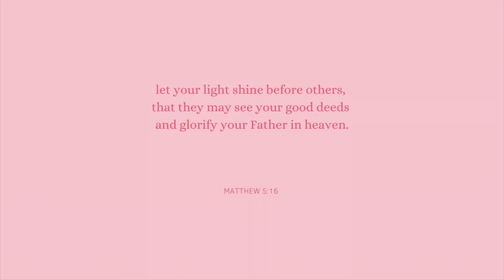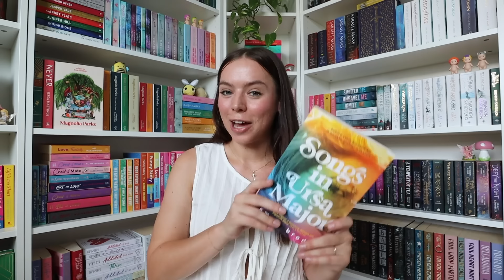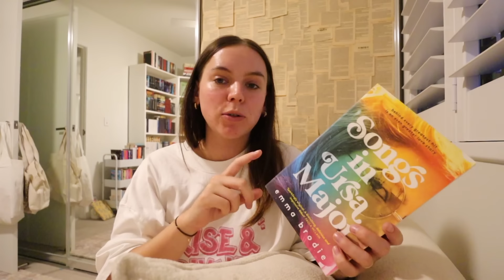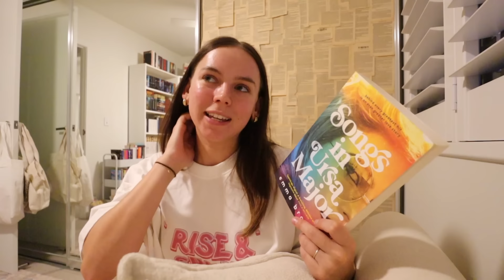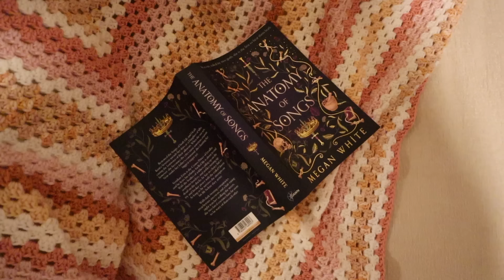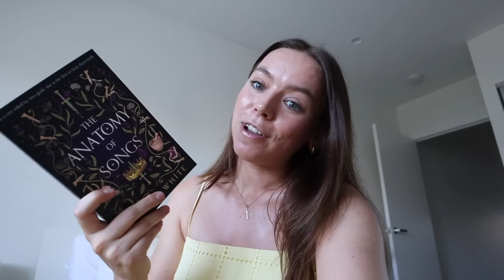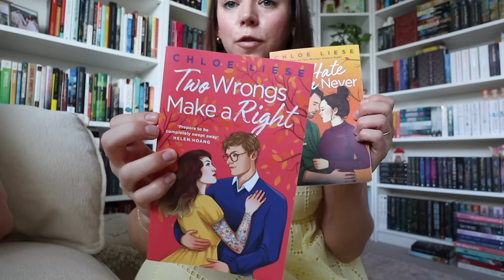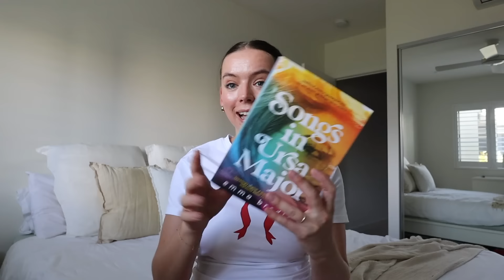reading books I've been avoiding ep.3 🥴 *reading vlog*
let's read some books that I've been avoiding 😳

Rach x